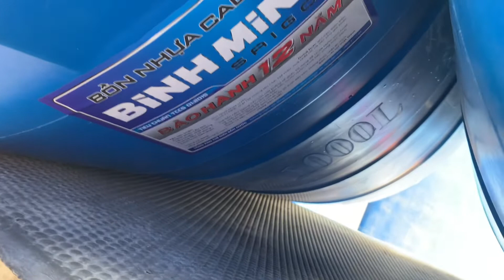Bồn 1000l nhựa đứng Bình Minh thanh lý giá rẻ 0978535953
Bồn nhựa 1000l thanh lý 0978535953
Công ty Long Đại Thành Chuyên cung cấp các dịch vụ về sửa chữa, hàn bồn nước các loại, bồn inox, bồn nhựa, bồn combosite,  tại thành phố Hồ Chí Minh và các tỉnh lân cận.
Bồn nước Mới của các hãng nổi tiếng như Đại Thành, Sơn Hà, Bình Minh, Hwata, .
Bồn cũ của các hãng còn tốt, còn dầy, có bảo hành.
Cung cấp máy nước nóng năng lượng mặt trời của các hãng, hàng chất lượng, giá cạnh tranh. Nhận sửa chữa , lắp đặt và thay phụ kiện máy nước nóng năng lượng mặt trời.

Cảm ơn quí khách đã quan tâm tới dịch vụ của chúng tôi!
8 8
VĂN PHÒNG CÔNG TY CHÍNH.
Số 19c, đường 116, ấp 4, Tân Thạnh Đông, Củ Chi
Và các chi nhánh CÔNG TY khác trên khắp các quận huyện TP HCM.
Bồn nhựa cung cấp cho nhà thầu, bồn nhựa cho công trình xây dựng, bồn nước nhựa cho dự án, bồn nuoc cung cap kinh doanh sản xuất, ai cần số lượng nhiều thì mau liên hệ bên em để có giá tốt nhất ạ.

Nhóm trao đổi bồn nước đã qua sử dụng